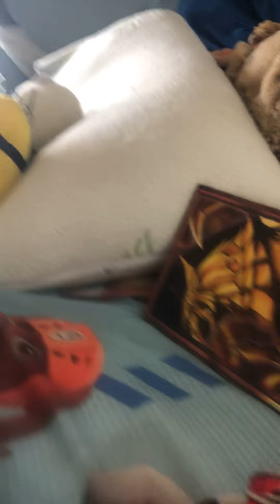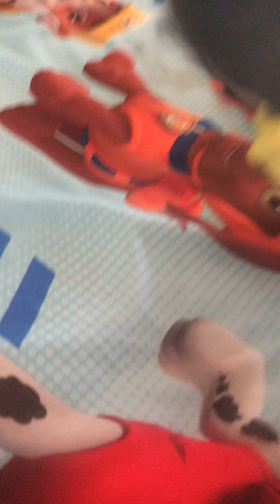Sir meows a lot got sick